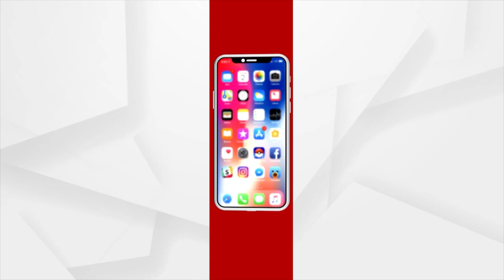BJP Holds Massive Protest At Lower PMG, Raises Question Over Odisha's Law And Order Situation